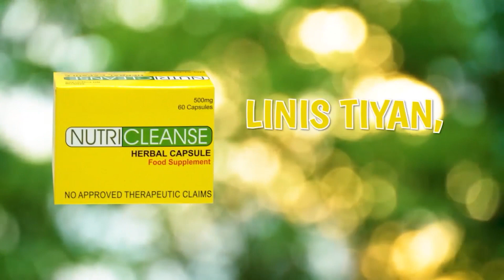PCG Palawan nakiisa sa isinagawang Security Exercise ng PPA